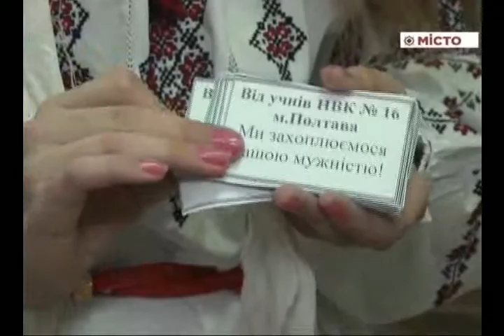СШ №37 – діти плетуть маскувальні сітки